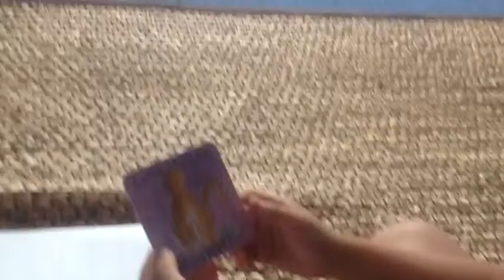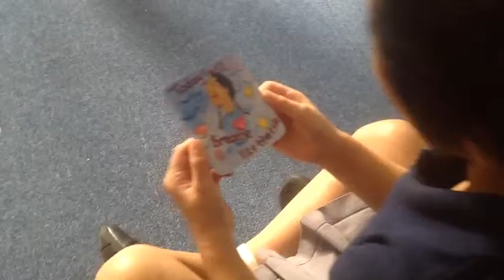"Today I will be"